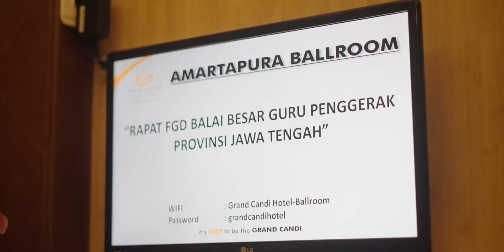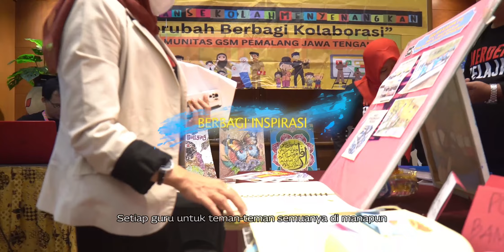Pekan Bukti Karya Komunitas Belajar Implementasi Kurikulum Merdeka | BBGP Jawa Tengah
Peran guru dalam perjalanan sejarah bangsa Indonesia sungguh besar dan sangat menentukan. Sejak masa penjajahan, guru selalu menanamkan kesadaran akan harga diri sebagai bangsa dan menanamkan semangat nasionalisme kepada peserta didik dan masyarakat. Pada tahap awal kebangkitan nasional, para guru aktif dalam organisasi pemuda pembela tanah air dan pembina jiwa serta semangat para pemuda pelajar. Guru telah memberikan kontribusi luar biasa dalam meningkatkan kualitas pendidikan atau memiliki dampak positif yang signifikan terhadap pembelajaran siswa. Ini meliputi pengembangan metode pengajaran inovatif, pengembangan kurikulum, atau hasil yang luar biasa dalam meningkatkan prestasi siswa. Seorang guru juga telah menunjukkan kepemimpinan dalam memajukan pendidikan, baik di tingkat sekolah, kabupaten/kota, atau bahkan tingkat nasional. Hal-hal baik tersebut saat ini kita mengenalnya dengan istilah praktik baik pembelajaran.
 Praktik baik ini dapat dilakukan para guru melalui gelar karya untuk saling memberikan inspirasi antar guru atau institusi sekolah. Praktik baik yang dapat dilakukan selain metode pembelajaran inovatif yang telah dilakukan, termasuk juga praktik baik peran dalam kepemimpinan sekolah, penyusunan kebijakan pendidikan, atau berperan aktif dalam organisasi pendidikan. Tahun ini sebagai penghormatan kepada guru, memperingati momentum yang berharga Hari Guru Nasional, Balai Besar Guru Penggerak (BBGP) Provinsi Jawa Tengah menyelenggarakan Pekan Bukti Karya Komunitas Belajar Implementasi Kurikulum Merdeka.